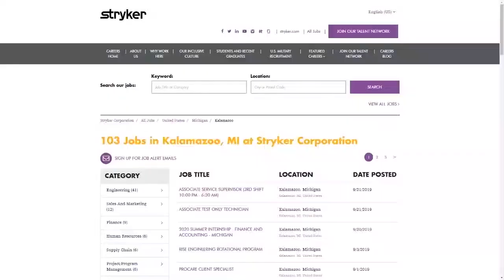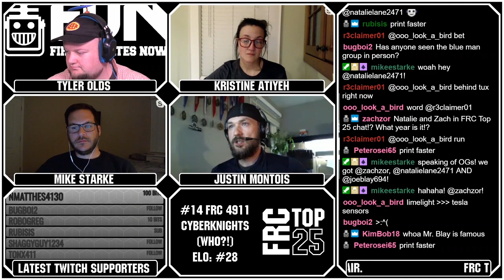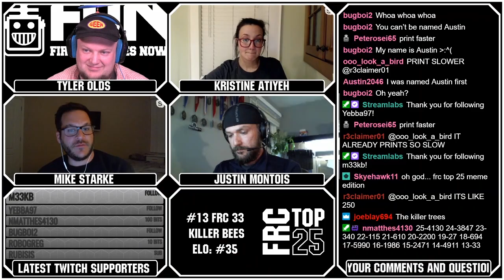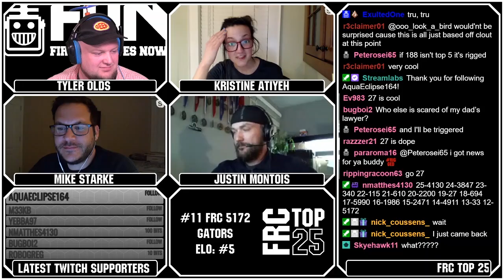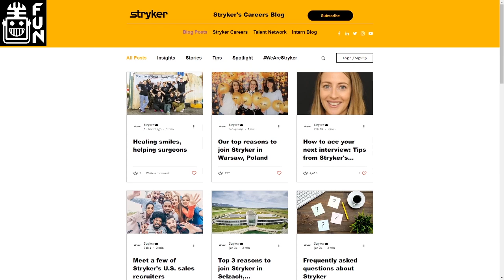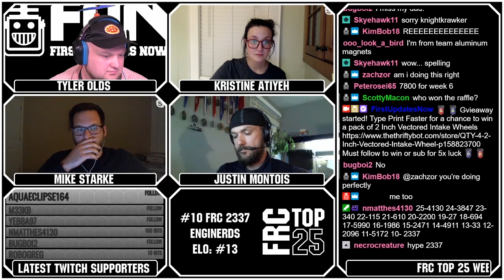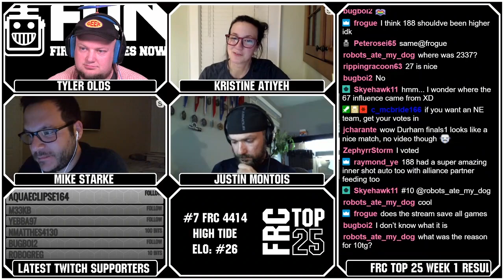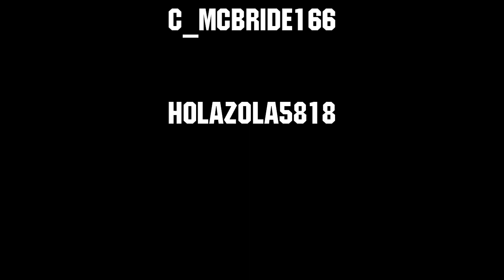FRC Top 25 Week 1 Ranks 6-15 - First Updates Now